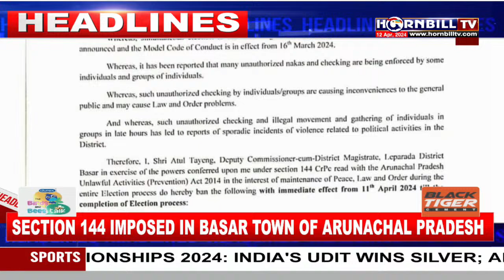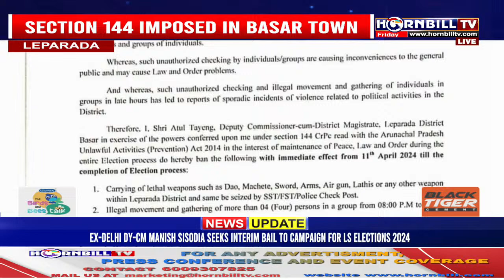PRIME TIME || 12TH APRIL || LIVE| HORNBILLTV